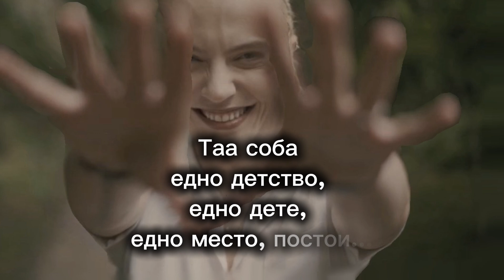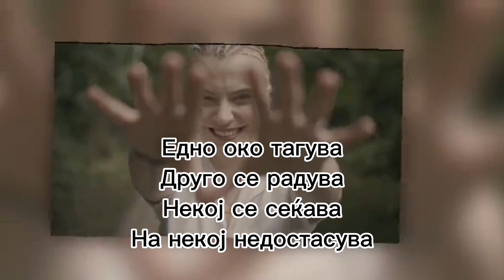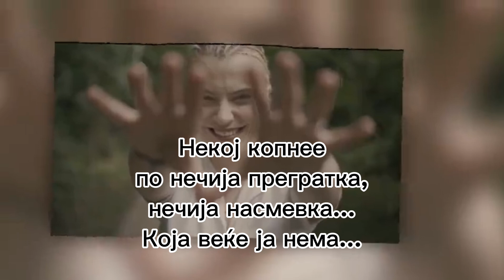Mesto od spomeni (Karaoke version) - VOLCESKA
| Место од спомени |
| Mesto od spomeni |
Волческа Тамара | Volceska Tamara